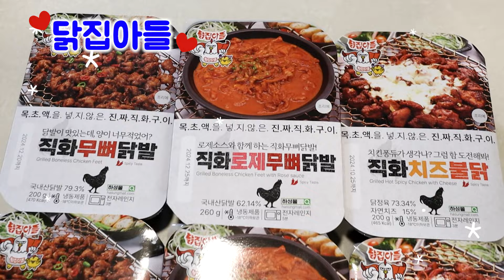무뼈, 닭발, 치즈불닭, 로제닭발 🔥🤍Chicken feet, Spicy Dakbal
직화닭발...
진심 맛있다 🤤